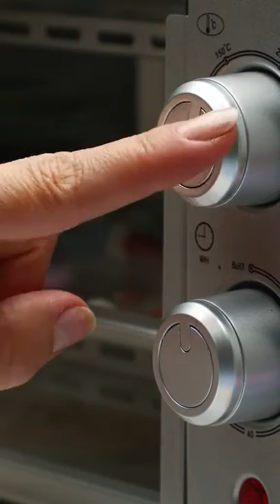Stop Motion Cooking, Eating Sound, Underground Cooking Experiment, ASMR, Cuckoo, Frankenfood